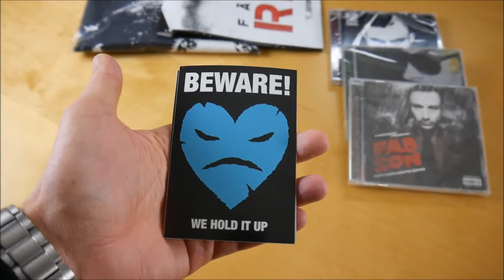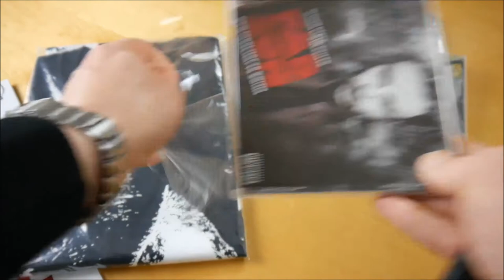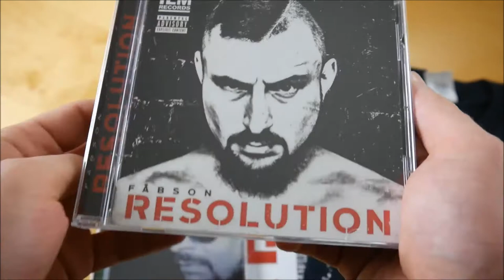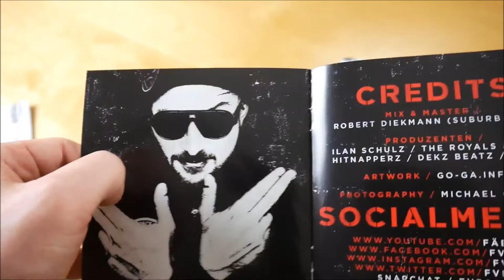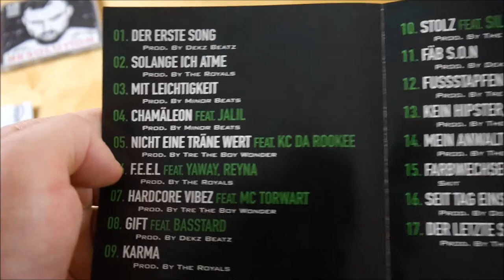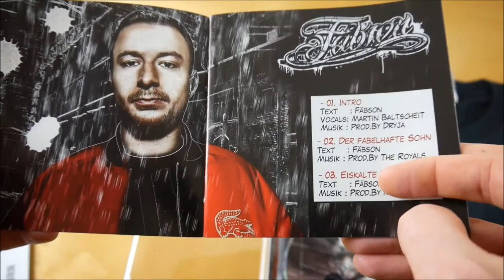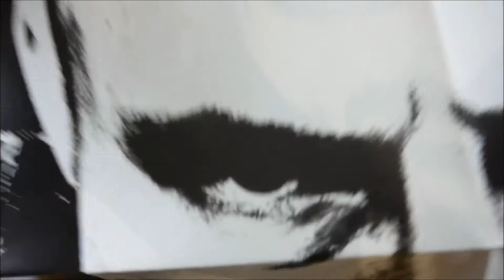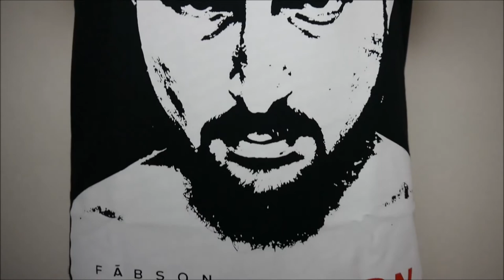Fäbson - Resolution Bundle Unboxing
In diesem Video zeige ich euch das Resolution Bundle von Fäbson.
► Hier könnt ihr das Album kaufen:
Bundle: ausverkauft
Weitere Musik von Fäbson

► ALBUM INFOS
Fäbson – Resolution
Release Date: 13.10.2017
Kaufpreis: 29,90€

Resolution Bundle Inhalt:
- Album CD
- Bonus Album (Chamäleon)
- Bonus Album (Der fabelhafte Sohn)
- Doppelseitiges Poster
- T-Shirt

Resolution Tracklist:
01. Pesci Intro
02. Wenn das Leben beginnt
03. 2K17
04. Der Duft dieser Gegend
05. Zeiten ändern sich
06. Resolut (feat. Silla & Puls)
07. Aus den Augen aus dem Sinn
08. Mama
09. Rien ne va plus (feat. MC Torwart)
10. Im Block
11. Skit
12. Der deutsche Pate (feat. King Orgasmus One)
13. Lauf
14. Falscher Fuffziger
15. Halte nie an
16. Alles muss raus (feat. MC Torwart)

Chamäleon:
01. Der erste Song
02. Solange ich Atme
03. Mit Leichtigkeit
04. Chamäleon (feat. Jalil)
05. Nicht eine Träne wert (feat. KC Da Rookee)
06. F.E.E.L. (feat. Yaway & Reyna)
07. Hardcore Vibez (feat. MC Torwart)
08. Gift (feat. Basstard)
09. Karma
10. Stolz (feat. Silla)
11. FÄB S.O.N
12. Fußstapfen (feat. B-Tight)
13. Kein Hipster, Kein Gangster, Kein Dealer
14. Mein Anwalt
15. Farbwechsel Skit
16. Seit Tag Eins
17. Der letzte Song

Der fabelhafte Sohn:
01. Intro
02. Der fabelhafte Sohn
03. Eiskalte Nächte
04. Ohne dich geht nicht (feat. Skinny Al)
05. Schwarzes Schaf
06. Aufzug Skit
07. Damals wie heute (feat. B-Tight)
08. Das ist wie
09. Keine Konkurrenz (feat. Skinny Al)
10. Alles oder nichts
11. W.N.I.W.S. (feat. Collins a.k.a Mr. Right)
12. Taxi Skit
13. Wunschkonzert (feat. Becker Rap)
14. Kopf hoch Feat Nicone)
15. Sag so soll es sein (feat. Sahin)
16. Meine Intention
17. In Erinnerung
18. Outro (feat. Dj Werd)

Resolution Info:
Das neue Album von Fäbson erscheint am 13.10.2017 über I Luv Money Records.